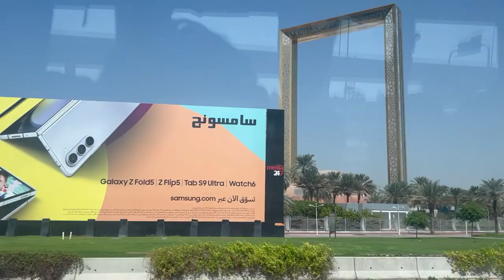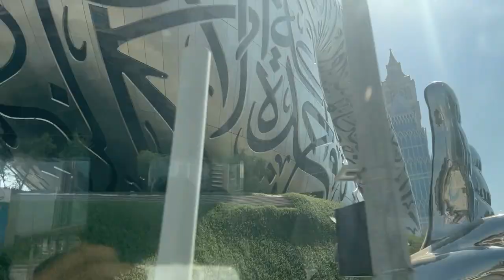Dubai City Tour | Best Places to Visit in Dubai | Burj Al Arab | Jumeirah Beach | Atlantis, The Palm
Hello Friend! Welcome to My Vlog! In this Video, you will see some places which is best for the City Tour in Dubai.

1. The Burj Al Arab (Arab Tower) is a luxury hotel located in the city of Dubai, United Arab Emirates. Developed and Managed by Jumeirah hotel group, it is one of the tallest hotels in the world, although 39% of its total height is made up of non-occupiable space. Burj Al Arab stands on an artificial island that is 280 m (920 ft) from Jumeirah Beach and is connected to the mainland by a private curving bridge. The shape of the structure is designed to resemble the sail of a ship. It has a helipad near the roof, at a height of 210 m (689 ft) above ground.

2. Atlantis, The Palm is a luxury hotel resort located at the apex of the Palm Jumeirah in the United Arab Emirates. It was the first resort to be built on the island and is themed on the myth of Atlantis but includes distinct Arabian elements. The resort opened on September 24, 2008 as a joint venture between Kerzner International Holdings Limited and Istithmar World.

3. Jumeira Beach is a white sand beach that is located and named after the Jumeirah district of Dubai, United Arab Emirates, on the coast of the Persian Gulf.